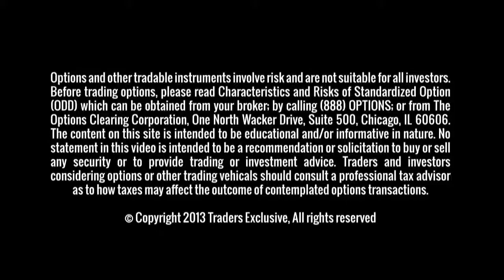First Solar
Dan talks about a stock in First Solar (FSLR).